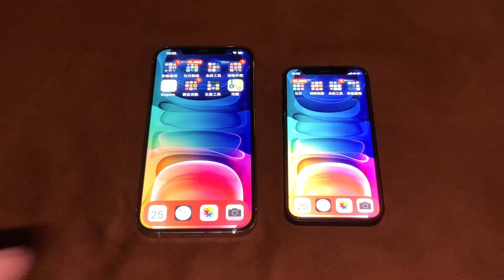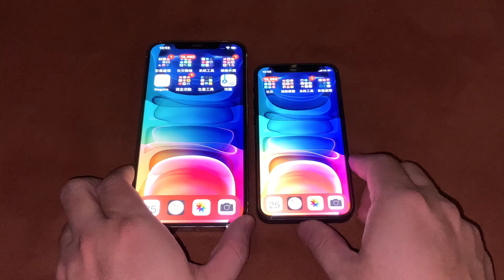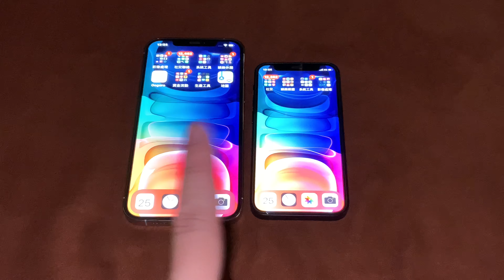iPhone 12 需要貼保護貼嗎？貼與不貼的實際狀況？亮面霧面怎麼選？小豪保護貼為例 實測 非業配。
不貼 要裝手機殼保護外框
很多棉絮 指紋

貼 減少贓汙 指紋 棉絮
要注意保護貼邊角強度
和殼會不會擠壓到
2.5較不會
全滿版要多試裝詢問
或用我解決擠壓的方法

12的螢幕以國內外的評測
其實是超越機身強度
真的很強
所以我覺得貼是差在
手機較乾淨
若真要保護 選周圍要強的
像小豪的